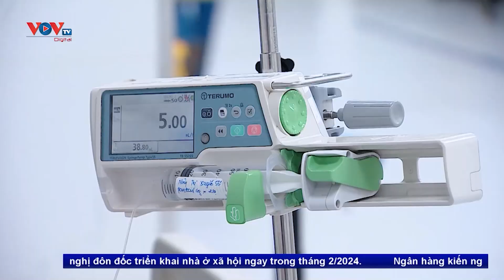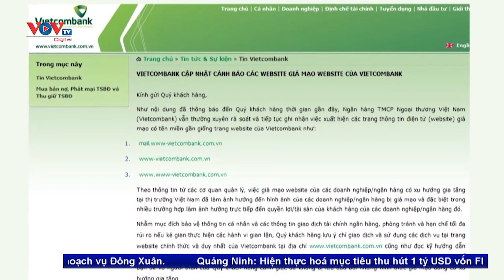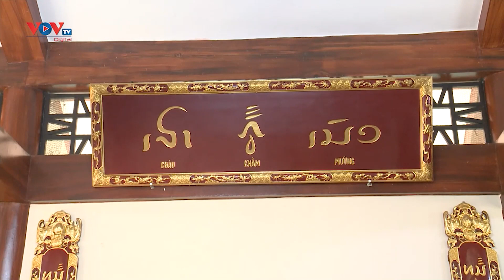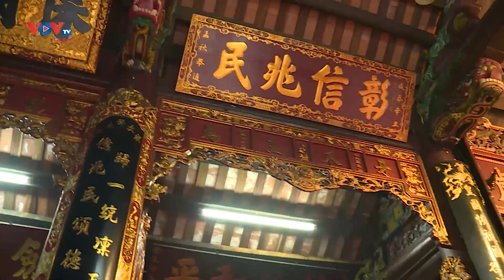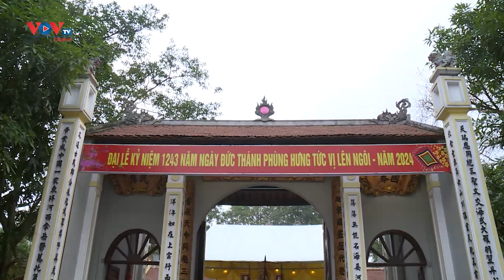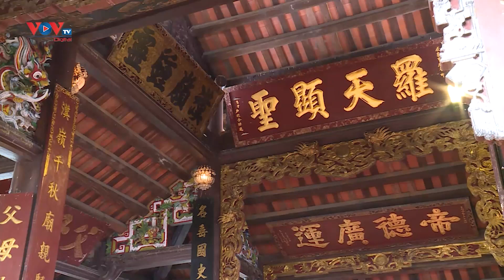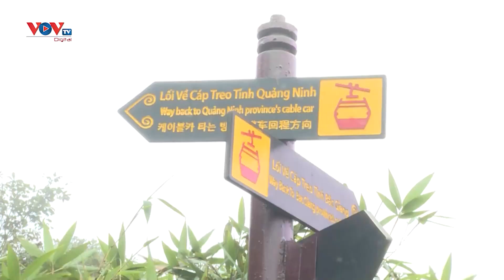🔴Bản tin sáng 21/2/2024 | VOVTV News 247